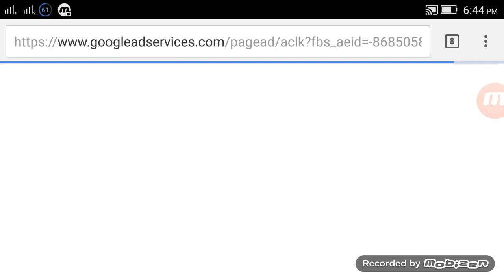Jungle Hunting Archery Master Android Gameplay